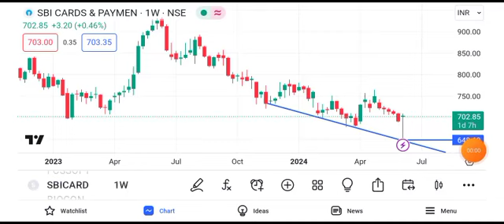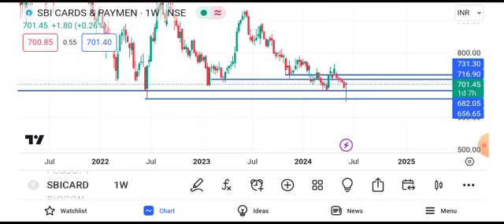sbi cards share latest news || sbi cards share target || sbi card share news